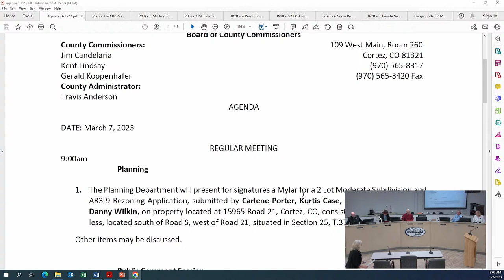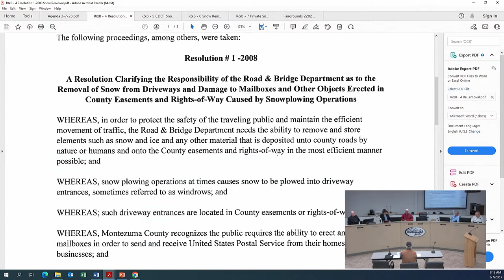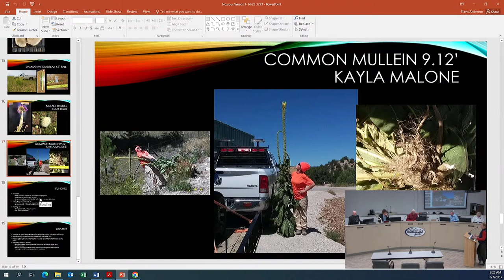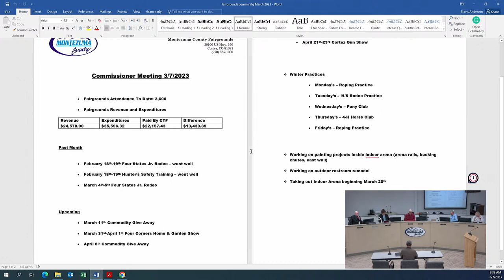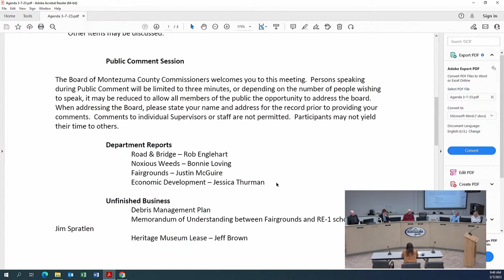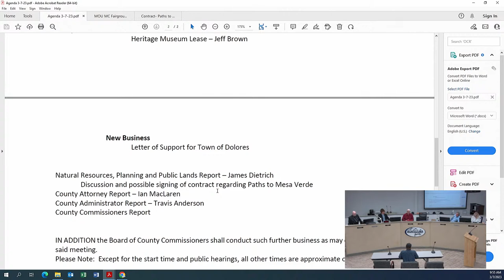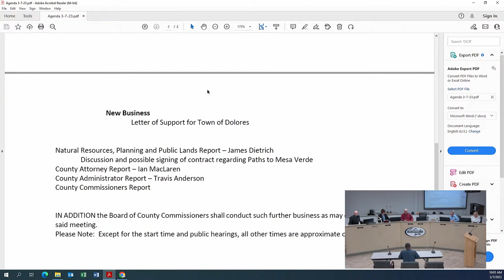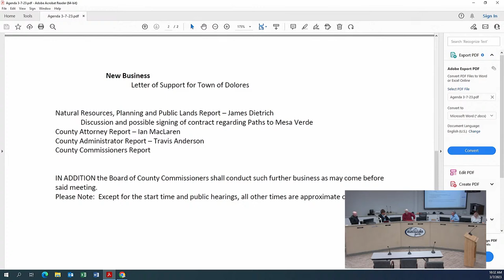Montezuma County BOCC Meeting March 7, 2023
AGENDA

REGULAR MEETING

9:00am

                              Planning

1.      The Planning Department will present for signatures a Mylar for a 2 Lot Moderate Subdivision and AR3-9 Rezoning Application, submitted by Carlene Porter, Kurtis Case, & Tonya Capps; agent: Danny Wilkin, on property located at 15965 Road 21, Cortez, CO, consisting of 5 acres, more or less, located south of Road S, west of Road 21,situated in Section 25, T.37N, R.17W, N.M.P.M.

Other items may be discussed.

                              Public Comment Session

The Board of Montezuma County Commissioners welcomes you to this meeting.  Persons speaking during Public Comment will be limited to three minutes, or depending on the number of people wishing to speak, it may be reduced to allow all members of the public the opportunity to address the board.  When addressing the Board, please state your name and address for the record prior to providing your comments.  Comments to individual Supervisors or staff are not permitted. Participants may not yield their time to others.

                              Department Reports

                                             Road & Bridge – Rob Englehart

                                             Noxious Weeds – Bonnie Loving

                                             Fairgrounds– Justin McGuire

                                             Economic Development – Jessica Thurman

                              Unfinished Business

                                             Debris Management Plan

                                             Memorandum of Understanding between Fairgrounds and RE-1 school district – Jim Spratlen

                                             Heritage Museum Lease – Jeff Brown

                            New Business

                                             Letter of Support for Town of Dolores

Natural Resources, Planning and Public Lands Report – James Dietrich

              Discussion and possible signing of contract regarding Paths to Mesa Verde

County Attorney Report – Ian MacLaren

County Administrator Report – Travis Anderson

County Commissioners Report

IN ADDITION the Board of County Commissioners shall conduct such further business as may come before said meeting.

Please Note:  Except for the start time and public hearings, all other times are approximate only.